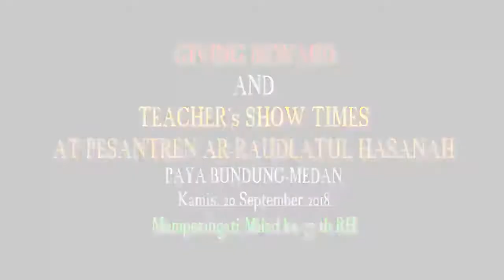Ust. ilyas Dalam Acara Giving Reward and Teacher's Show Times At Pesantren Ar-Raudlatul Hasanah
Penampilan Ust Ilyas membawa Sebuah lagu berjudul: Tuhan/Bimbo

Dalam Acara GivingReward and Teacher's Show Time Kamis 20 September 2018, Dalam Rangka Pembagian Hadiah buat para santri dan santriwati yang berprestasi dan perlombaan-perlombaan yang mereka sudah ikuti dan menghasilkan beberapa juara dan pemenang dalam rangka Milad 37 RH 1 Muharram 1440 H.

Acara ini merupakan di susun dan di isi dan di persembahkan oleh
para Guru dan Asatidz dan asatizah yang merupakan agenda yang sudah cukup lama tidak di selenggarakan hampir enam tahun...
dan insyaalah akan menjadi rutinitas acara tahunan ketika memperingai milad pesantren ar-raudlatul hasanah kedepannya.